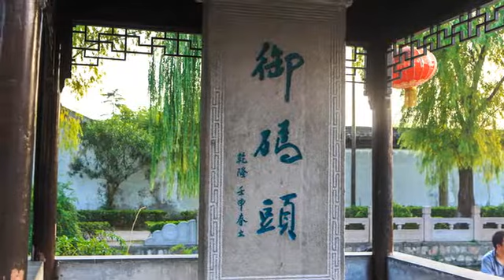[吳中區] 御碼頭 (景點)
古代的皇帝出巡，總是少不了龐大的陣仗，如果在訪查中看到什麼喜歡的地方，未來就很有可能成為名勝古蹟，好比木瀆鎮的御碼頭，是乾隆御舟的靠岸處，石頭上的字跡還是乾隆親自題字，而這裡主要是由一個巨石和涼亭組成，皇帝每回來到這，總喜歡暢遊香溪，飲酒吟詩，與他的好友茶棋相娛，也替木瀆編織了許多傳奇的佳話，位於碼頭的附近是嚴家花園，早期是蘇州大名士的寓所，遊歷完岸邊後，大部分的觀光客也都會順遊此地，體驗一下與皇帝共遊木瀆的氛圍。